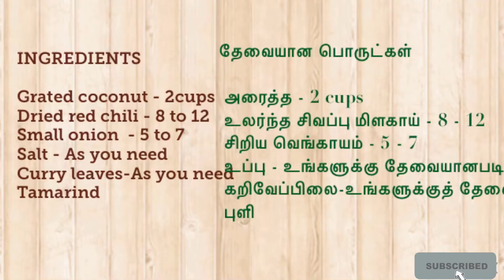Coconut sambal/coconut sambol /pol sambol /Taste of taste life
INGREDIENTS

Grated coconut - 2cups
Dried red chili - 8 to 12
Small onion  - 5 to 7
Salt - As you need
Curry leaves-As you need
Tamarind

தேவையான பொருட்கள்s

 அரைத்த - 2 cups
 உலர்ந்த சிவப்பு மிளகாய் - 8 - 12
 சிறிய வெங்காயம் - 5 - 7
 உப்பு - உங்களுக்கு தேவையானபடி
 கறிவேப்பிலை-உங்களுக்குத் தேவை